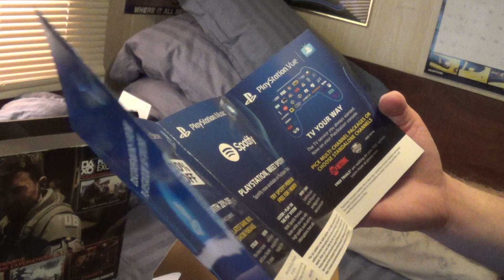Unboxing the PS4 W/ Mike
Mike unboxing his 1 terabyte PS4. Almost 500 dollars later.